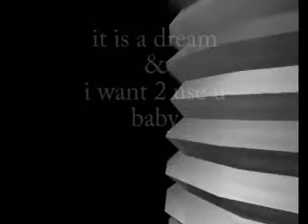Till Dusk It is a Dream Gavin Anderson I want to use you baby Michael Matthews